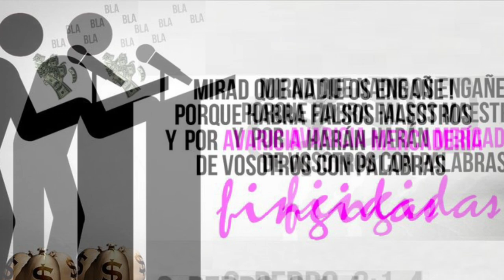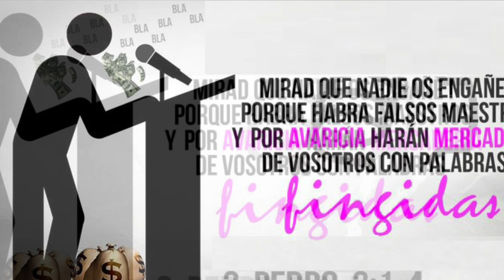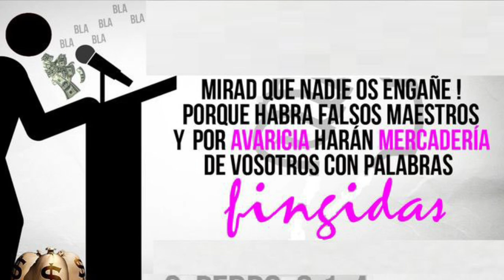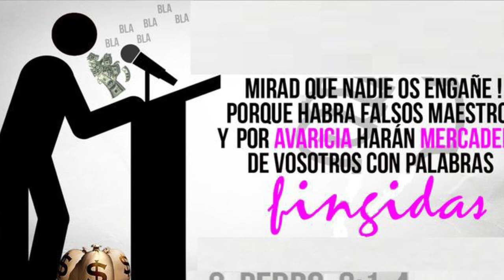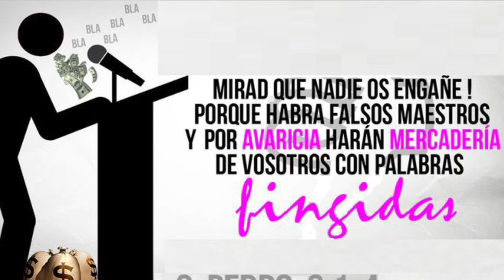Esclavos de Corrupción los Falsos Maestros 👨‍🏫 2 Pedro 2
los falsos maestros prometen muchas cosas menos la salvación, hay muchos hoy y tenemos que escapar de ellos!!